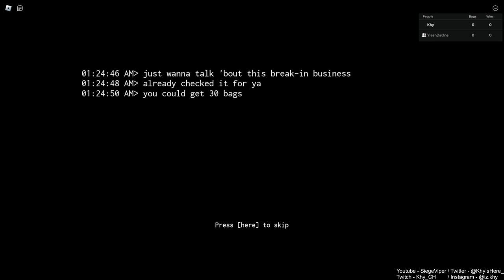WE ARE SCARED THE HECK OUT! | ROBLOX #21 | EYES